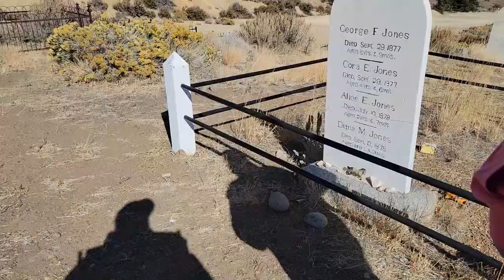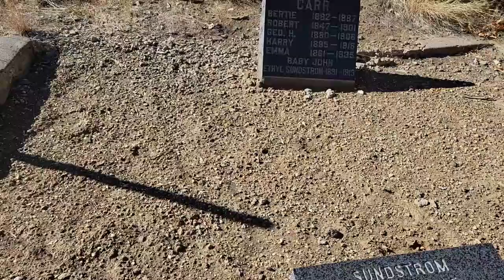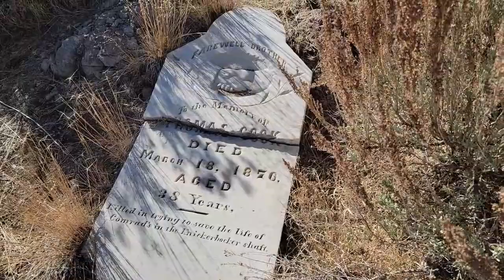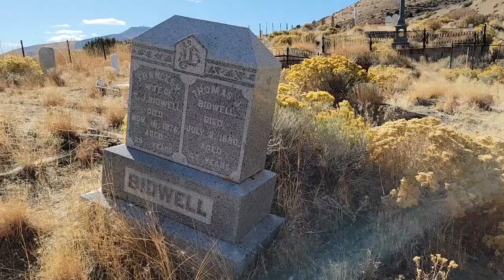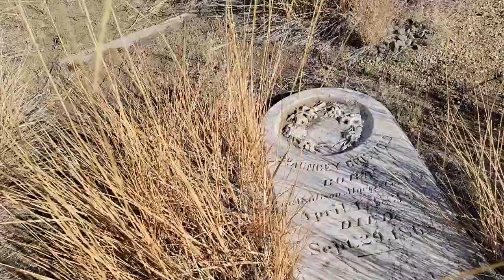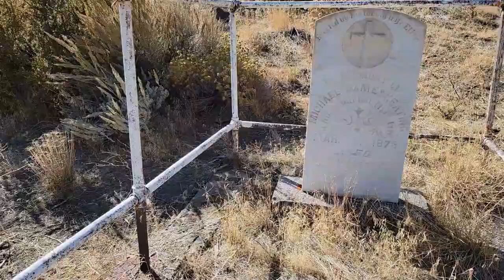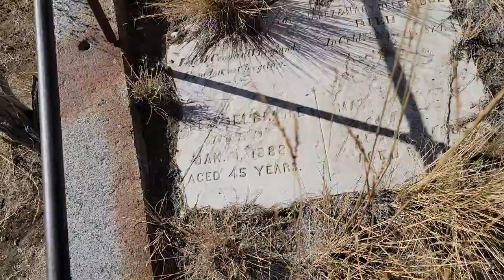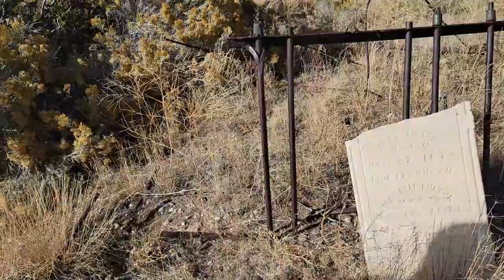"The Gold Hill Cemetery: Haunted by the Past, Living in the Present!"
Delve into the eerie realm of Gold Hill Cemetery in Nevada, once a bustling mining community that now rests in spectral silence. Join us as we embark on a heart-stopping journey through this richly historic graveyard, where the echoes of past miners and residents may still linger.